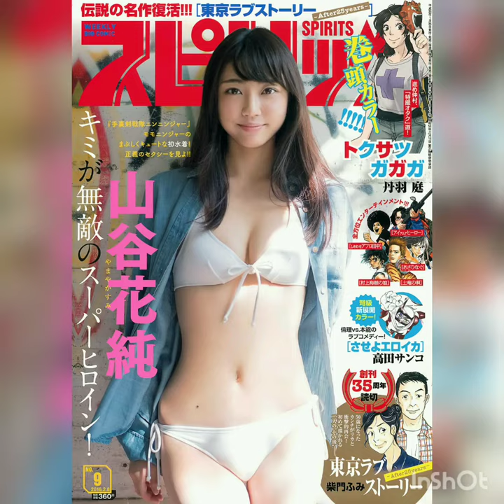[Big Comic Spirits] 2016 No.09 Yamaya Kasumi 山谷花純